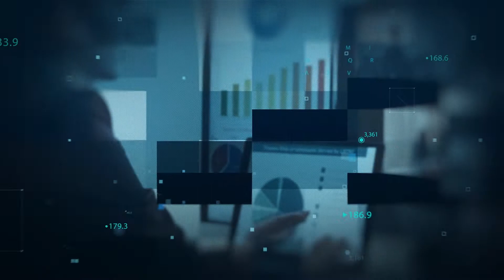Cloudbric Company Introduction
At Cloudbric, we’re determined to make the web safe from cybercrime and hackers. To that end, we are building software to protect connectivity for everything from web applications and IoT devices, all the way to blockchain and cryptocurrency. We believe in internet connectivity exponentially growing across users and even objects – all of which we are striving to ensure a safe and secure connection free from malicious hackers.

Whether that protection requires artificial intelligence, secure web gateways or even a threat database, we are confident in our goal to provide the safest connected experience for all.